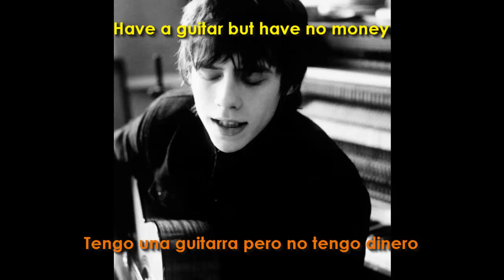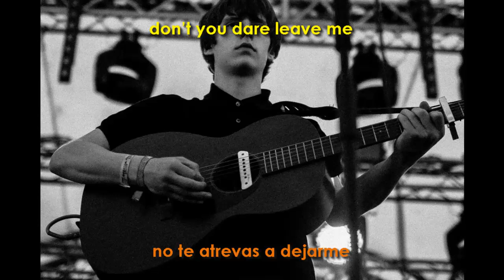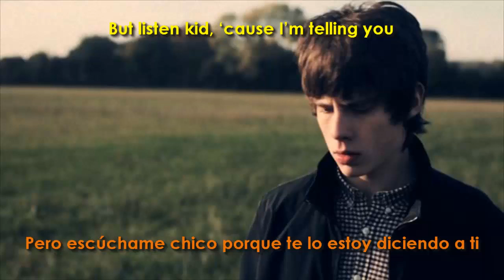Jake Bugg - Kentucky (Subtitulada English/Español) 720 HD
IMPORTANTE: No creo que la letra en ingles esté bien, pero todas las paginas que he visto ponen la misma. Comentar los posibles fallos que creáis que pueda tener y ayudarme a corregirla :)

Cancion de Jake Bugg subtitulada por mi. Cara B del single